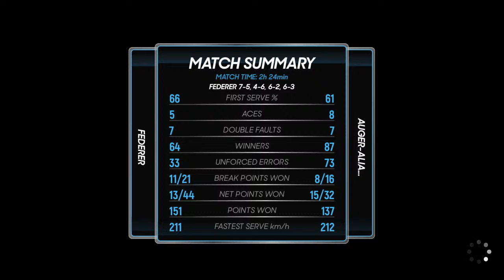Virtual Wimbledon 2020 Men's Round 1, Day 4 - R.Federer vs F.Auger Aliassime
Together we are organising a virtual Wimbledon tournament taking place between the 29th June and the 12th July. The dates in which the 2020 edition would have taken place if the world wasn't currently facing a pandemic. We are planning to live stream the event, with custom made players featuring 32 from both the men and the women's game. The uploads we have done already are "practice" runs to make sure each player we have created looks and plays similarly to the actual professional players. To make this as big as exciting as possible we have decided to do this for a charity which you can support in the link seen below. This is to help families with children who have suffered from the Corona Virus. Please support the event by streaming or donating :)